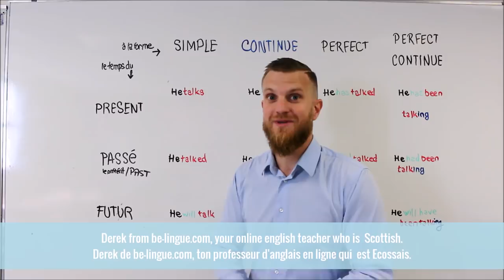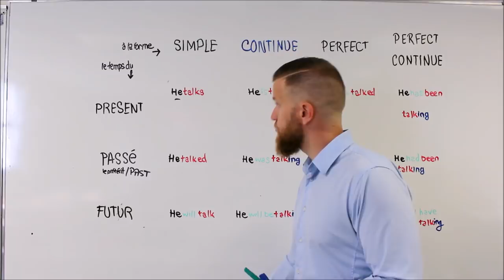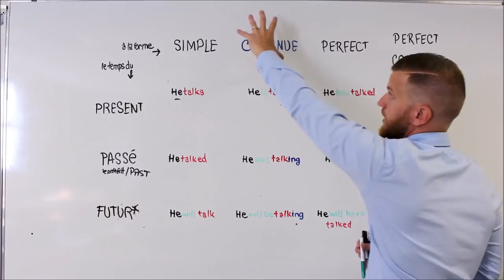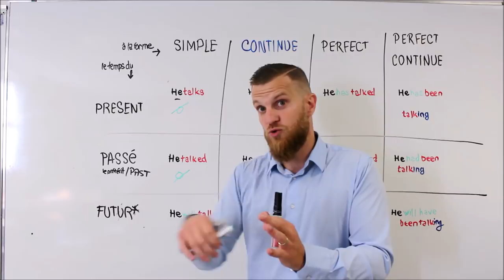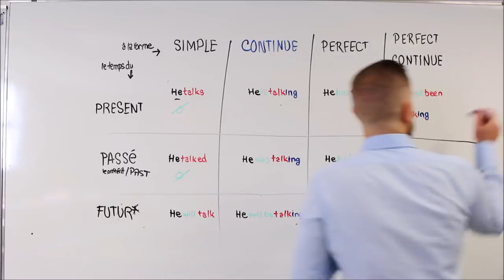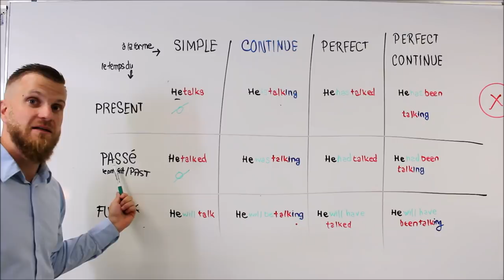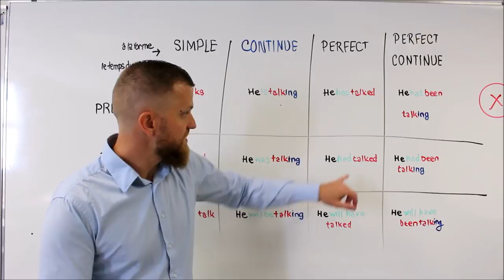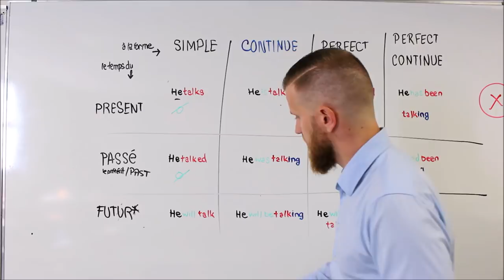ENFIN un bon tutoriel sur les temps en anglais!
2 heures de formation offerte! Télécharge gratuitement tes 21 conseils et astuces pour devenir bilingue quel que soit ton niveau en anglais!

A propos de cette vidéo: Enfin un bon tutoriel sour tous les temps en anglais!
HAVE FUN

Tutoriel d'anglais
ne plus se tromper dans la grammaire anglaise
conjugaison anglais
cours d'anglais débutant
devenir bilingue
anglais facile
comprendre l'anglais
comprendre les anglais
verbe être et avoir anglais
astuces anglais
comment conjuguer en anglais
parler anglias rapidement
phrase affirmative en anglais
temps anglais
be-lingue
belingue
bilingue
le futur anglais